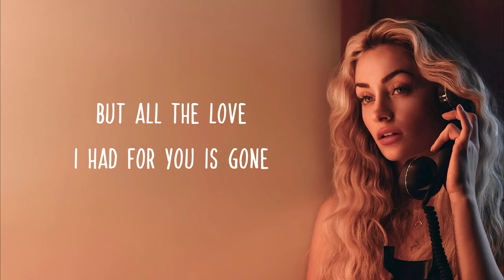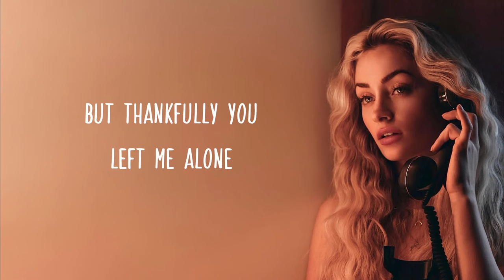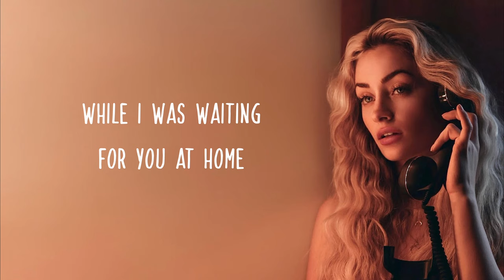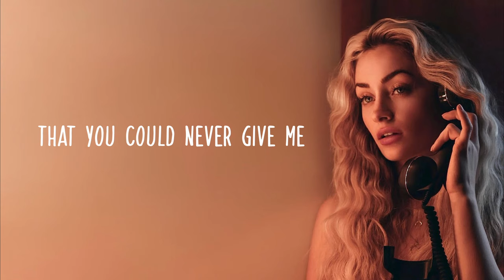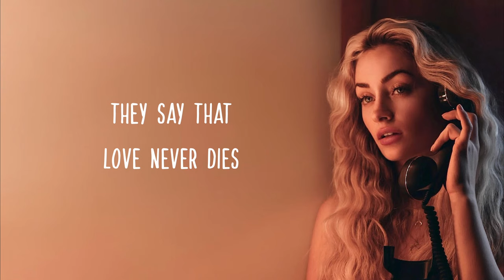Sophie Morelli - Shreds of Love ( Lyric Video )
Music video by Sophie Morelli performing Shreds of Love. (P) 2022 MoMo Rec.